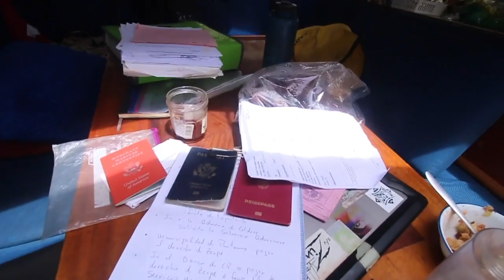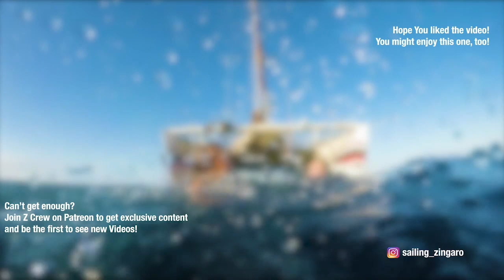1001 Nights: Stories from the Boat Yard | Ep. 49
The "Biocide-free": paint we used didn't dry. Ever. What are we suppose to do now? Sail away? Wait in the boatyard? Start going crazy on the paint manufacturing company? We'll see. Watch and find out.